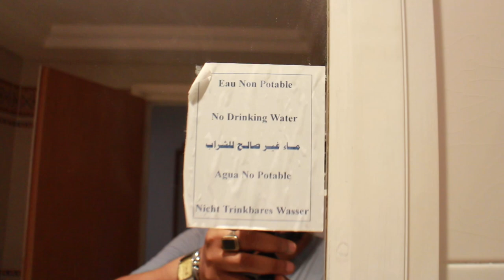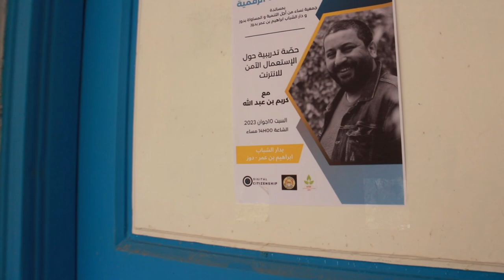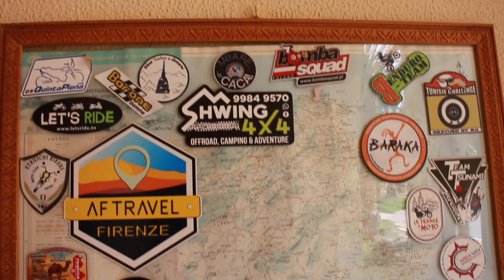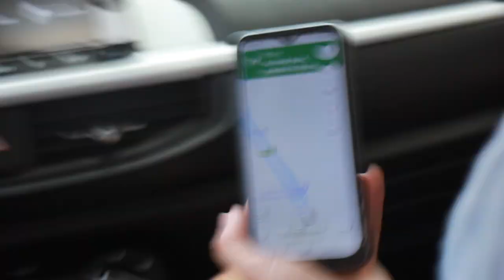Vlog DCO Douz - Sécurité internet pour les ados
Salut les amis ! Bienvenue sur ma chaîne YouTube ! Aujourd'hui, je vais vous raconter une expérience incroyable que j'ai vécue récemment à Douz, au sud. Je ne peux pas vous montrer tous les détails de l'atelier, mais je peux vous dire que c'était vraiment passionnant !

Mais avant de parler de l'atelier, laissez-moi vous parler du voyage. Je suis parti de Tunis pour me rendre à Douz, et je dois dire que le trajet a été un peu long, mais ça en valait vraiment la peine. J'ai pu admirer de superbes paysages tout au long du chemin, ce qui a rendu le voyage encore plus agréable.

Une fois arrivé à Douz, j'ai été accueilli au Mouradi, un hôtel magnifique qui offrait une vue imprenable sur le désert environnant. Mon séjour là-bas a été tout simplement incroyable ! L'hôtel était luxueux et le service était excellent. Je me sentais vraiment comme un VIP !

Maintenant, parlons un peu des histoires locales. Douz est une ville riche en traditions et en histoire, et j'ai eu la chance d'en apprendre beaucoup pendant mon séjour. J'ai rencontré des habitants chaleureux et accueillants qui étaient ravis de partager leurs histoires et leur culture avec moi. J'ai été captivé par les récits des anciens et j'ai pu découvrir des aspects fascinants de la vie locale.

Revenons maintenant à l'atelier. Bien que je ne puisse pas vous montrer tous les détails, je peux vous dire que c'était extrêmement instructif. Les adolescents étaient très intéressés et curieux d'en savoir plus sur ces sujets. C'était génial de voir à quel point ils étaient engagés et conscients des enjeux liés à l'internet.

Dans l'ensemble, ce séjour à Douz a été incroyable. J'ai appris tellement de choses sur la culture locale, j'ai rencontré des personnes formidables et j'ai pu contribuer à sensibiliser les adolescents aux enjeux de l'internet. C'était une expérience qui m'a enrichi à bien des égards.

Merci de m'avoir suivi dans cette aventure. Et bien sûr, n'hésitez pas à laisser vos commentaires et suggestions dans la section ci-dessous.

À très bientôt pour de nouvelles vidéos passionnantes !

La citoyenneté numérique est une initiative qui vise à aider les communautés locales à comprendre et à naviguer en toute sécurité dans le cybermonde.
Une initiative est faite pour les jeunes en Tunisie, en Afrique et dans le monde arabe et se concentre sur l'alphabétisation numérique, le journalisme, le leadership des femmes et des filles, l'autonomisation et l'engagement civique.